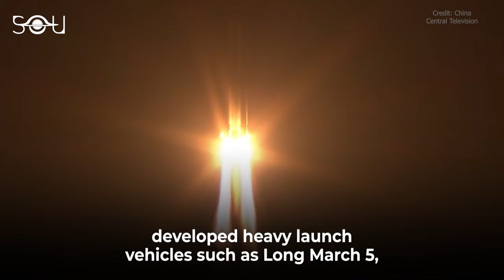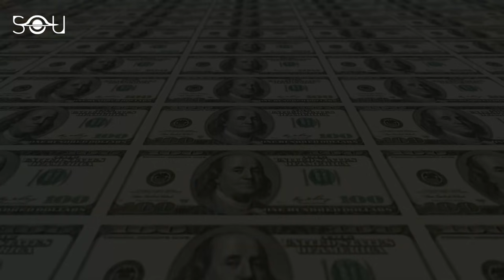Why Is China Building a Kilometer-Long Spaceship?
China is working on building a spaceship that will be kilometers long. The spaceship would be placed in low Earth orbit and be a game-changer for China. It will help the country to complete long-duration missions and use space resources. In the last decade, China has become a significant contender in spaceflight. The China National Space Agency (CNSA) has completed many challenging missions.

They have sent astronauts in space, deployed three space stations, developed heavy launch vehicles such as Long March 5, and sent a robotic explorer to the far side of the Moon. In 2021, China became the first Asian country and second in the world to land on Mars. And now, the country plans to change the history of space exploration by building a huge spaceship that will be kilometers long.